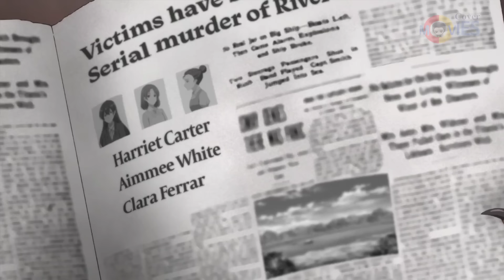He accidentally met a three-eyed great demon and was granted immortal power